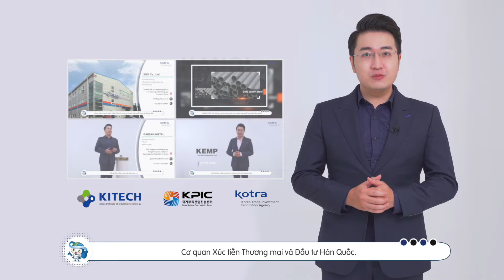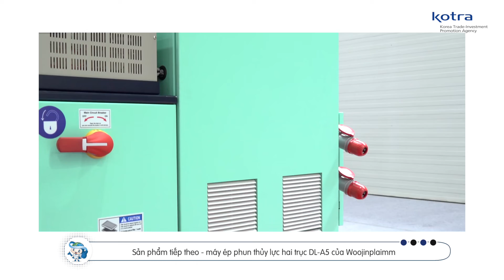2022 KOREA-VIETNAM PPURI INDUSTRY BUSINESS DELEGATION - WOOJINPLAIMM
2022 KOREA-VIETNAM PPURI INDUSTRY BUSINESS DELEGATION

Adress : Tầng 20 Toà nhà Charmvit
117 Trần Duy Hưng, Trung Hoà,
Cầu Giấy, Hà Nội